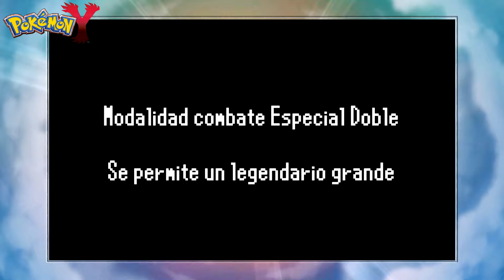Pokémon Y | Combate por puntos - Me falta velocidad en Mega Mewtwo 😯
Aquí no hay chapas, así que se nota cuando un legendario le faltan IV's en velocidad 😅.